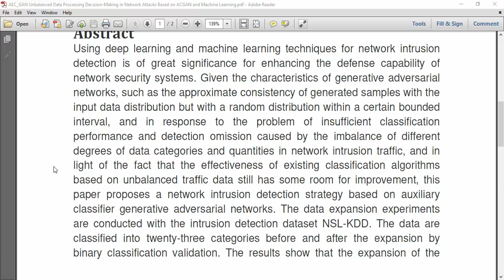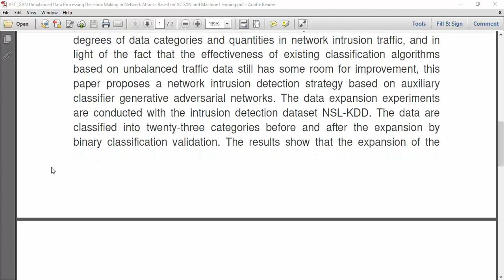AEC GAN Unbalanced Data Processing Decision Making in Network Attacks Based on ACGAN and Machine Lea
IEEE PROJECTS 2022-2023 TITLE LIST

Python=5500/-
Mininet=7000/-
Dot Net Project =3000/-
Java Project=3000/-

* Complete Source Code
* Complete Documentation
* Complete Presentation Slides
* Flow Diagram
* Database File
* Screenshots
* Execution Procedure
* Video Tutorials
* Supporting Softwares

Support Specialization
* 24/7 Support
* Ticketing System
* Voice Conference
* Video On Demand
* Remote Connectivity
* Document Customization